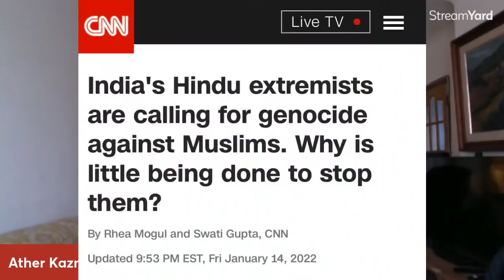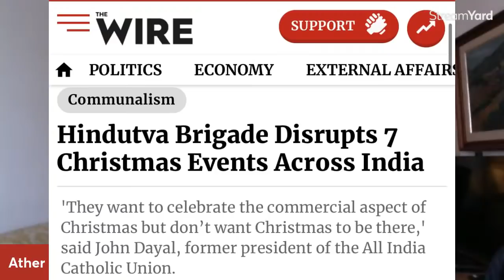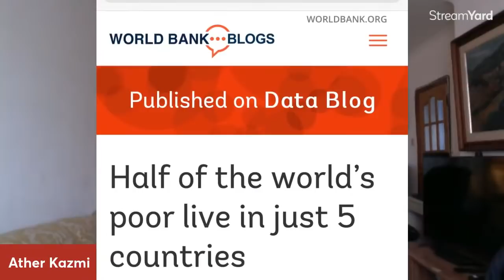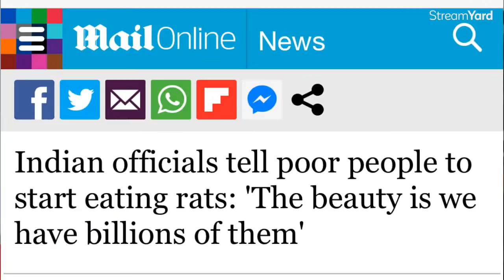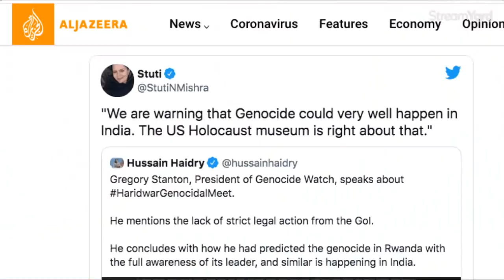Where is India heading under modi?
Latest news and political developments.